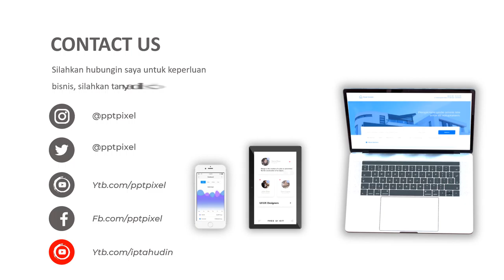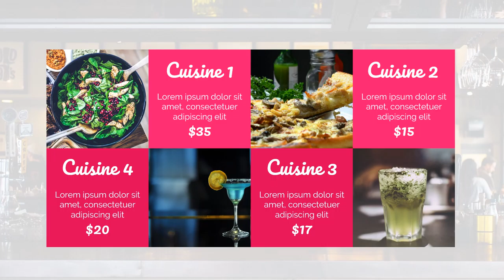Jasa Video Promosi Restoran, Foods, Caffe, Food delivery, Video Promosi Food Delivery Restaurant